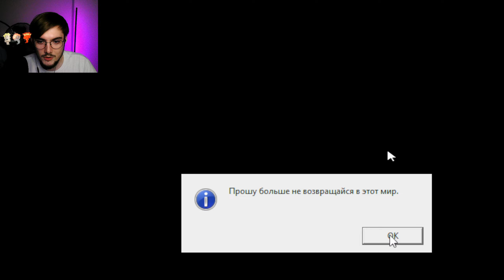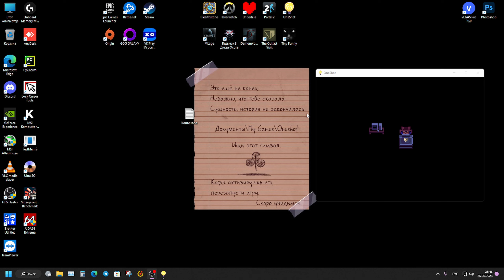Финальный финал // OneShot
70% . 1.4K/2K

Немного об игре:
Сюрреалистическая приключенческая игра-головоломка с уникальной игровой механикой и возможностями.
Вам предстоит провести ребенка по загадочному миру с целью возродить давно погибшее солнце.

...Конечно, все не так просто.
Мир знает о вашем существовании.
Последствия значительные.
Спасение мира может быть невозможным.
У вас есть только один шанс.

ОСОБЕННОСТИ
Игровые механики, выходящие за пределы игрового окна.
Запоминающееся звуковое сопровождение и соответствующий художественный дизайн.
Уникальные отношения между игрой и игроком.
Навязчивое ощущение, что вы не узнаете всю историю, если не поймете, где искать.